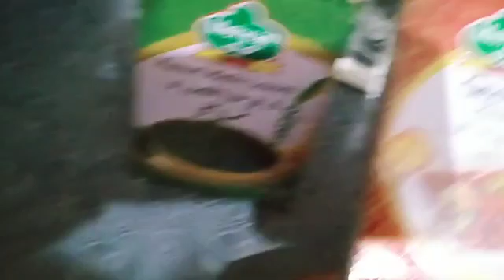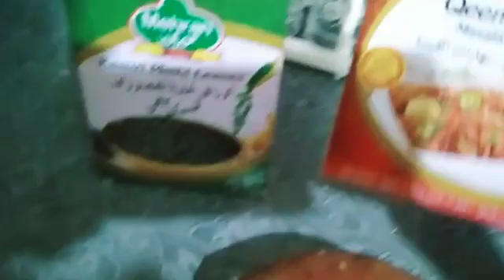Aloo Qeema Recipe | Simple And Easy Way